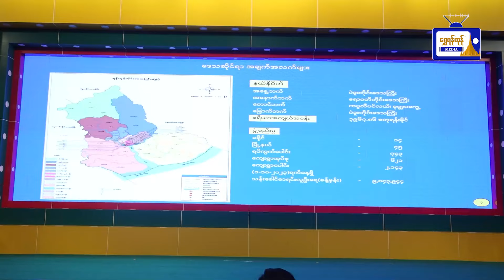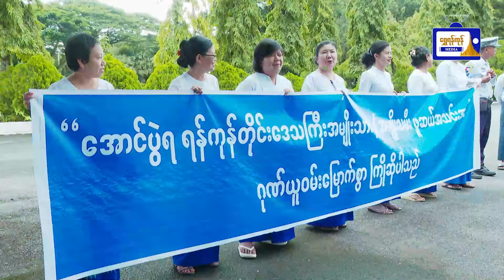ယနေ့ရန်ကုန် မျက်နှာဖုံးသတင်းစုံ (၂၂.၈.၂၀၂၄)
ယနေ့ရန်ကုန် မျက်နှာဖုံးသတင်းစုံ
(၂၂.၈.၂၀၂၄)
- နေပြည်တော်ကောင်စီ ဥက္ကဋ္ဌ ဦးသန်းထွန်းဦး  ဦးဆောင်သော ကိုယ်စားလှယ်အဖွဲ့ ရုရှားဖက်ဒရေးရှင်းနိုင်ငံ မော်စကိုမြို့သို့ ထွက်ခွာ
- ရန်ကုန်တိုင်းဒေသကြီး မြေပြင်ကွင်းဆင်း စာရင်းကောက်ယူရေး ကြီးကြပ်မှုကော်မတီနှင့် ခရိုင်/မြို့နယ် မြေပြင်ကွင်းဆင်း စာရင်းကောက်ယူရေး ကြီးကြပ်ရေးကော်မတီများ လုပ်ငန်းညှိနှိုင်းစည်းဝေး
- တိုင်းဒေသကြီးဂုဏ်ဆောင် အမျိုးသား၊ အမျိုးသမီး ဖူဆယ် ဘောလုံးအသင်းများမှ အားကစားသမား များကို ဂုဏ်ပြုကြိုဆိုပွဲ ကျင်းပ
- ရန်ကုန်မြို့တော် စည်ပင်သာယာရေးကော်မတီ စာရေးဝန်ထမ်း ကြီးကြပ်မှုသင်တန်း အမှတ်စဉ် (၁၀) သင်တန်းဖွင့်ပွဲ ကျင်းပ
- အခြေခံပညာအဆင့် (သီချင်းရေးနည်း) သင်တန်းတက်ရောက်နေသည့် ကျောင်းသား/သူများအား ရန်ကုန်တိုင်းဒေသကြီး လူမှုရေးရာဝန်ကြီး ကြည့်ရှုအားပေး